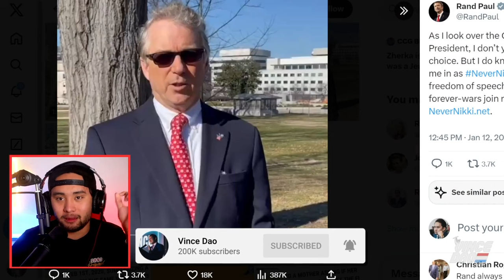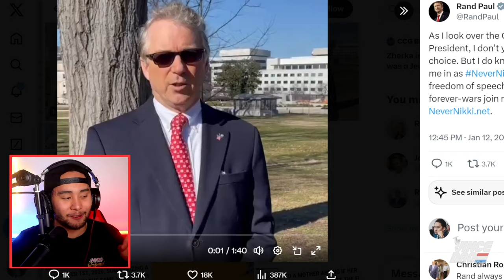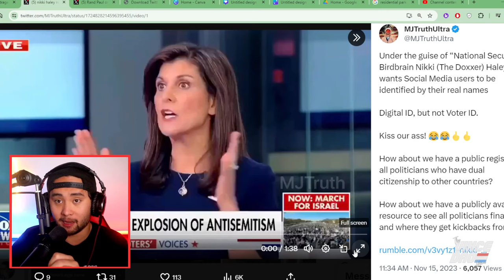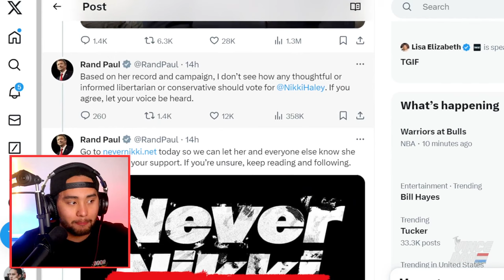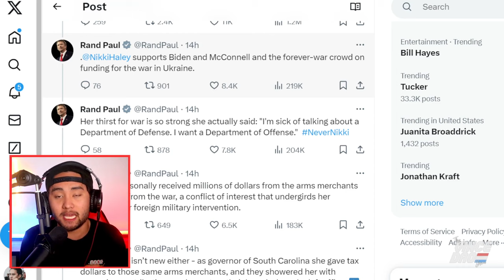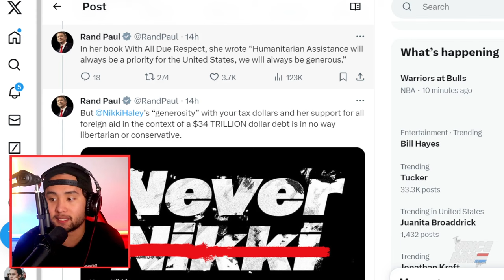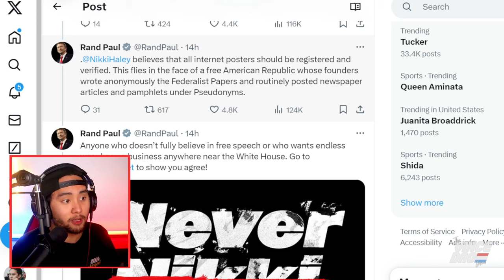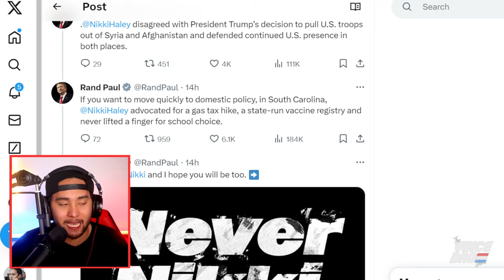Nikki Haley DESTROYED by Rand Paul in BRUTAL Rant on 2024 Primary!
Rand Paul announces the "Never Nikki" movement in his 2024 "endorsement" video on the GOP Primary and Republican candidate, in which he declares that he likes aspects of Donald Trump, Vivek Ramaswamy, and Ron DeSantis but REFUSES to endorse Nikki Haley under any conditions